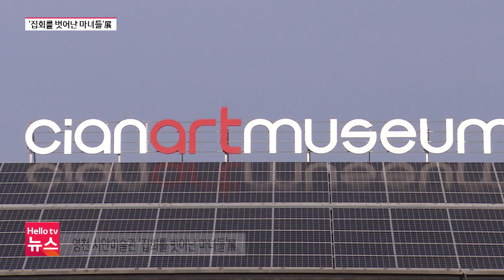영천 시안미술관 '집회를 벗어난 마녀들'展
영천 시안미술관에서 '집회를 벗어난 마녀들' 전시회가 열리고 있습니다. 관람객들에게 집회와 마녀의 의미를 묻고 각자 재정의하도록 안내하고 있는데요. '너도 옳고 나도 옳다'라는 다양한 가치관과 세계관이 충돌하고 갈등하는 후 현대주의 시대, 현대인들에게 더 나은 세상과 삶의 의미를 생각하게 합니다.